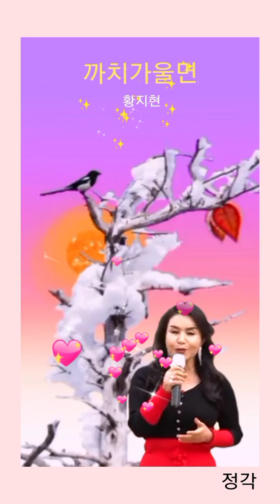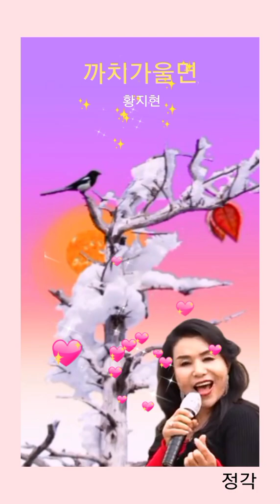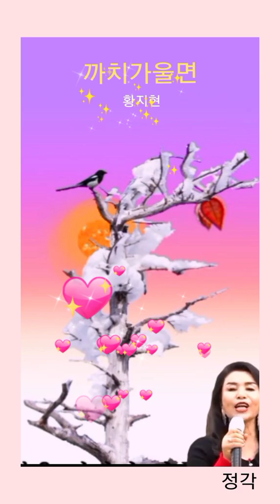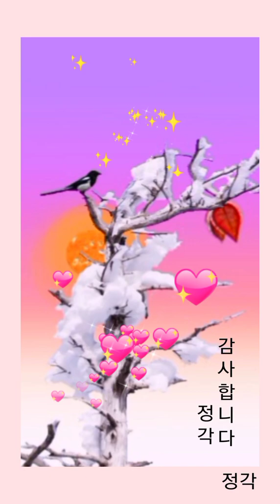까치가울면 황지현